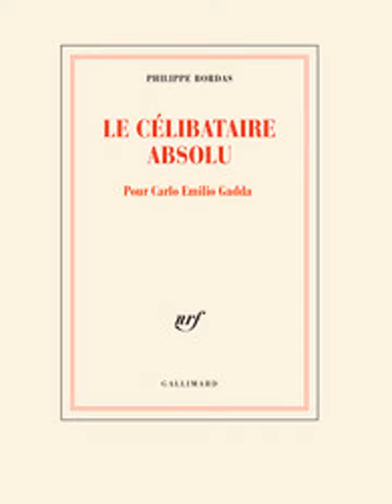Philippe Bordas – « Le célibataire absolu. Pour Carlo Emilio Gadda » paru aux éditions Gallimard